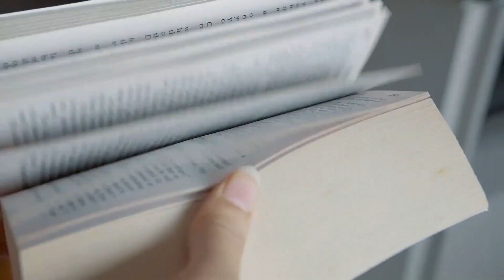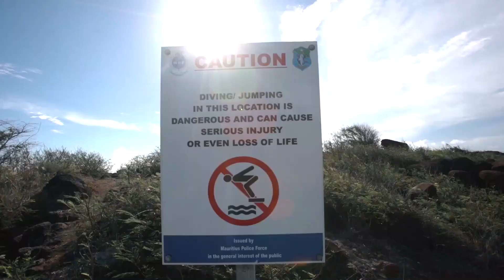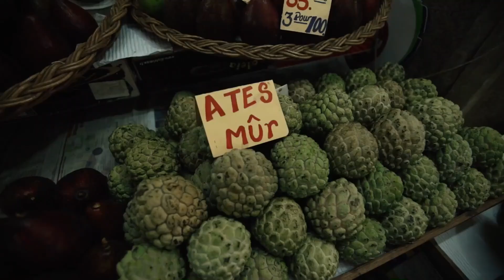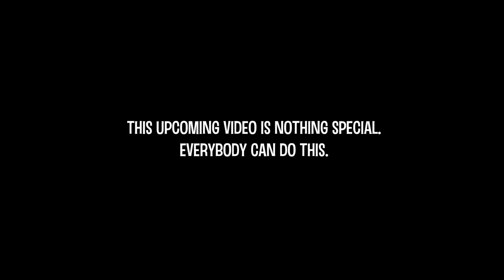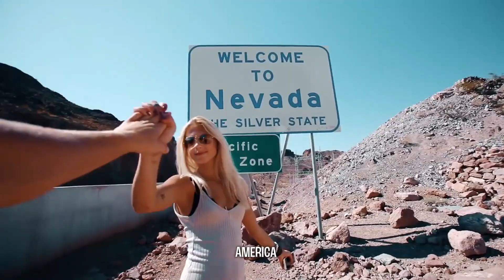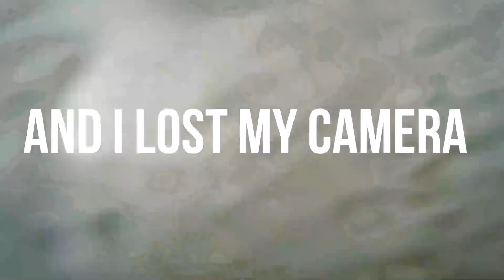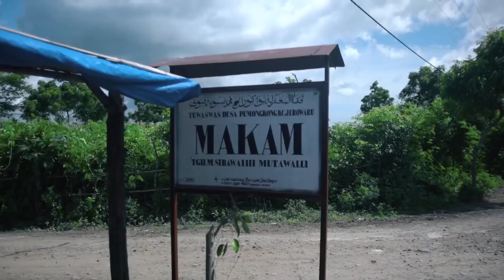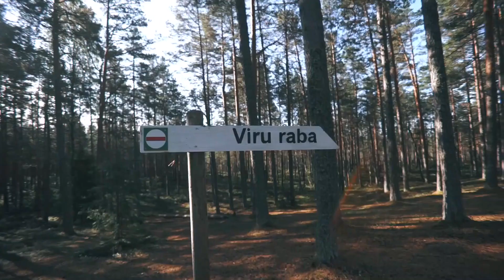Modern Talking, Boney M, C C Catch 90's - Disco Dance Music Hits - Best of 90's Disco Nonstop #665